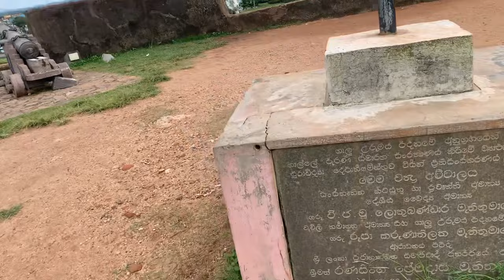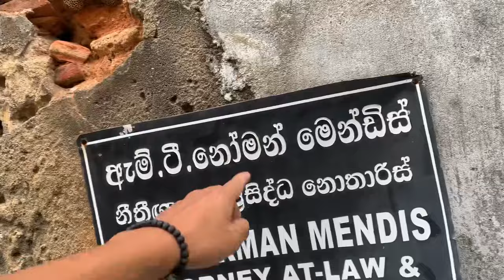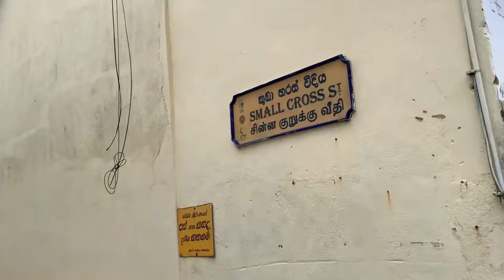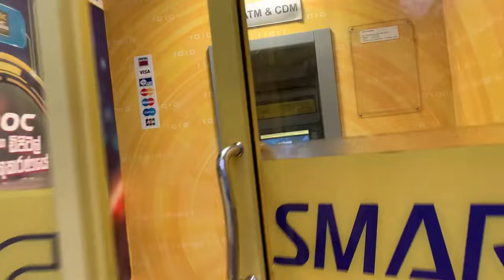Dünya Turunda TACİZ edildim!!!!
Ben mehmet, dünyayı kendi çapımda geziyorum. Bugun bir normal bir şekilde gezip vlog çekerken yoruldum ve bir yerde oturup dinleniyorken, bir adam geldi ve gülmeye başladı. Başta çok anlam veremedim ama sonra sinir olmaya başladım ve adamı uyardım. Başıma ilk kez böyle bir olay geldi siz olsanız ne yapardınız bilmiyorum, biraz deli gibi birisiydi aklı başında olsaydı kesin döverdim.